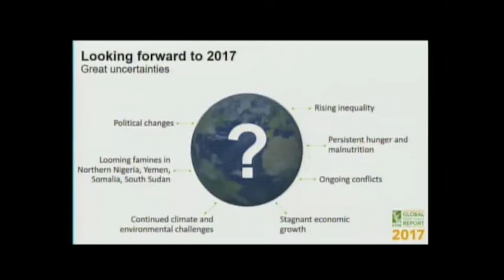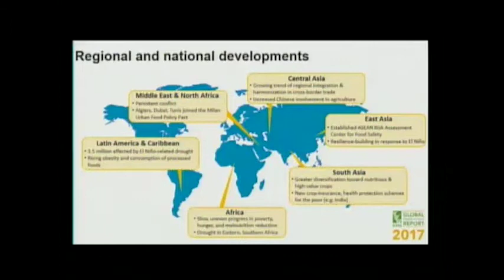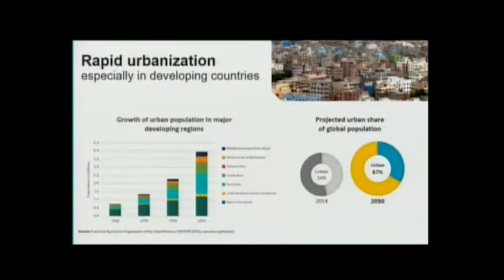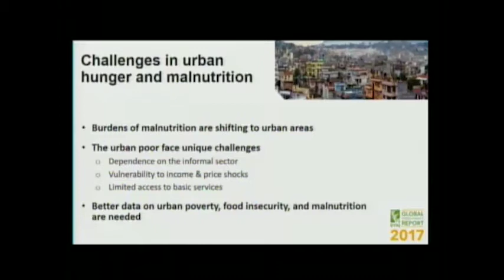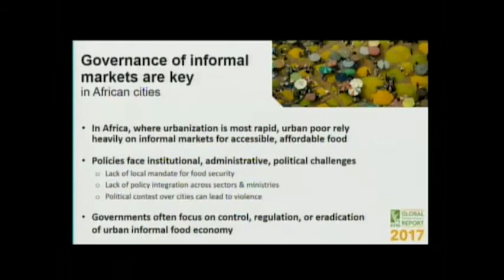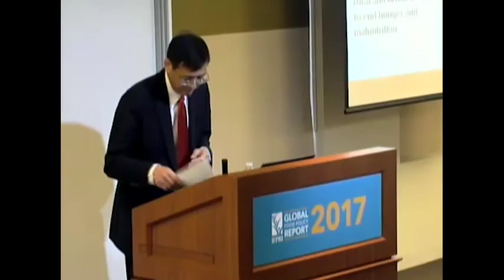LAUNCH: 2017 Global Food Policy Report 3/23 -Shenggen Fan-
Presentation by Shenggen Fan, Director General, IFPRI at the IFPRI Special Event, "LAUNCH: 2017 Global Food Policy Report " held Thursday March 23, 2017 in Washington DC.